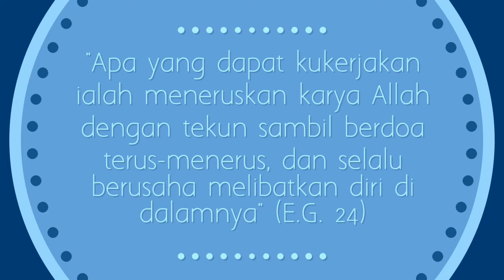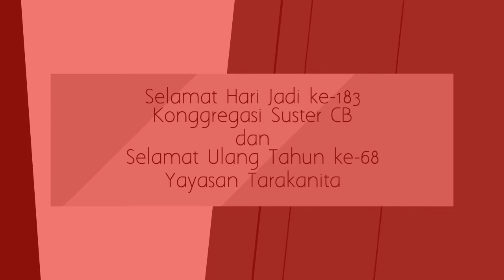Hari jadi ke 183 tahun Konggregasi Suster CB dan ulang tahun ke 68 tahun Yayasan Tarakanita